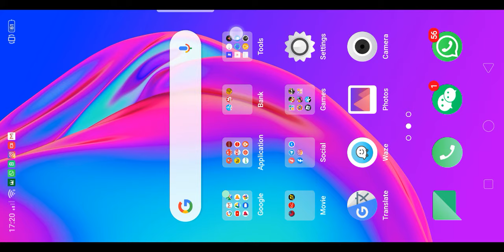Call Of Duty || Ape Ni wehh?! Tak acik Aku belum tembak lagi aku dah mati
Aliyafuntoys